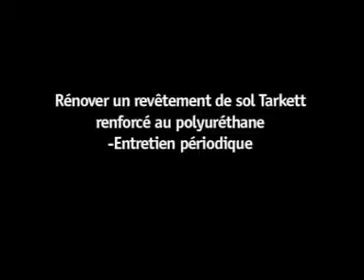Restoring a Tarkett PUR reinforced flooring